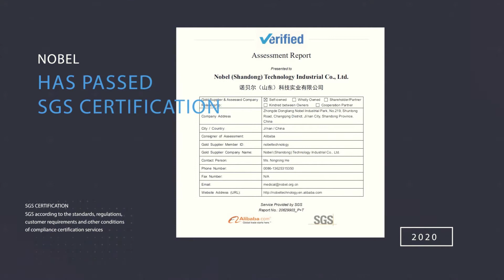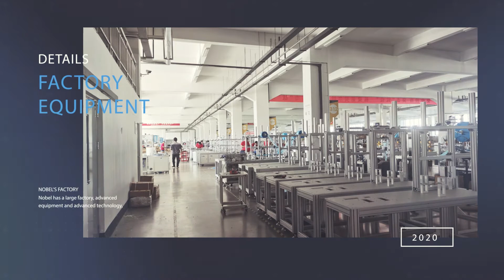Nobel is certified by SGS